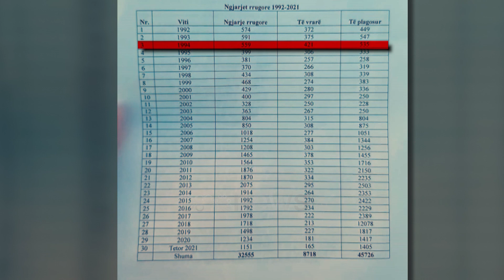Bilanc lufte nga aksidentet, për 30 vite kanë humbur jetën afro 9 mijë persona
Policia e Shtetit u bën apel drejtuesve të mjeteve të respektojnë rregullat e qarkullimit në rrugë për të shmangur ngjarjet tragjike. Në kuadër të ditës botërore të përkujtimit të viktimave të trafikut rrugor, policia e shtetit ka zhvilluar në shumë qytete aktivitete sensibilizuese

Afro 300 shqiptarë humbin jetën në rrugë nga aksidentet rrugorë ndërsa mbi 1500 të tjerë mbeten të plagosur. Ky është bilanci në vite për vrasjet rrugore në Shqipëri të monitoruara nga policia e Shtetit që nga viti 1992 e deri në tetor të këtij viti.

Nga statistikat vihet re se viti që ka pasur më shumë aksidente është viti 1994 kur nisi në masë edhe përdorimi i makinave personale, ku janë shënuar 421 të vrarë ndërsa viti që ka pasur me pak viktima ka qenë 2020 me 181 të vrarë nga aksidentet shifër që mund të lidhet edhe me kufizimin e lëvizjes për shkak të pandemisë.

Duke shfrytëzuar Ditës Botërore të përkujtimit të viktimave nga Trafiku Rrugor, Policia ka zhvilluar një aktivitet sensibilzues për shoferët dhe këmbësorët ku iu bën apel që të respektojnë rregullat e qarkullimit për të shpëtuar jetë.

“Po ti referohemi statistikave të vendit tonë edhe pse në analizat që i bëjmë në si polici rrugore, kemi një ulje viti pas viti, por përsëri nuk jemi aty ku ne dëshirojmë. “

Aktiviteti sensibilizues u mbajt në sheshin Italia në kryeqytet, ku Policia Rrugore improvizoi një aksident për të treguar pasojat e rënda që ai sjell. Aktivitet të ngjashme u zhvilluan edhe në rrethe. Që nga viti 1992 e deri në tetor të këtij viti kanë humbur jetën nga aksidentet 8718 persona ndërsa janë plagosur 45726 te tjerë .